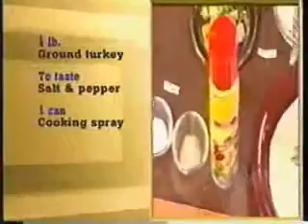Lesli Kay Crystal Chappell Soaptalk ATWT Molly B&B Bold Beautiful Felicia Venice Series Gina Tracy